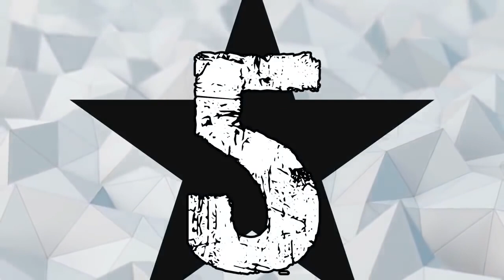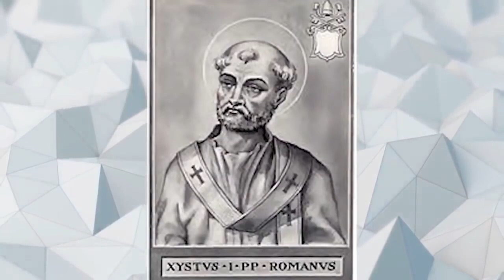10 PAŃSTW Z NAJWIĘKSZĄ LICZBĄ PAPIEŻY